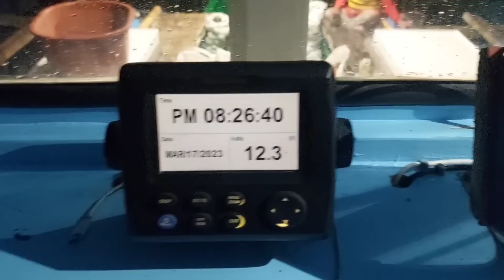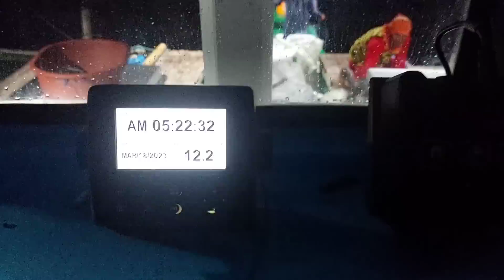Ep4 pangalwang gabi sa laot